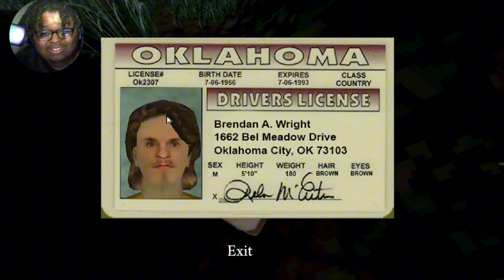I WENT TO AN ABANDONED HOUSE IN THE WOODS | Stay Out Of The House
🏚️🔪 Enter If You Dare: Stay Out of the House – A Heart-Pounding Horror Experience! 🔪🏚️

🎮 Get ready for a gaming nightmare like no other! Welcome to the bone-chilling world of "Stay Out of the House," where survival isn't just a challenge – it's a fight for your life. Are you brave enough to step inside the darkest corners of this terrifying house of horrors?

🚪 Lock your doors, turn off the lights, and prepare for a gaming experience that will keep you on the edge of your seat. "Stay Out of the House" is a relentless horror game that will test your wits, nerve, and sanity as you explore a labyrinth of terror.

🔍 Join us as we venture into the eerie depths of this house, uncovering its sinister secrets, solving mind-bending puzzles, and evading the clutches of a malevolent presence. Every creaking floorboard, every flickering light, and every hair-raising noise will make you question your every move.

🎥 Brace yourself for heart-pounding gameplay and genuine reactions as we confront the terrors that lurk within. This isn't just a game – it's an interactive nightmare that will leave you breathless and trembling.

💡 Dive into exclusive theories, analyses, and discussions about the mysteries behind "Stay Out of the House." The horror community is buzzing with excitement, and we want YOU to be part of it.

👍 If you're a horror aficionado or a fan of adrenaline-pumping gameplay, hit that "Like" button to show your support.

The nightmare awaits, and only the brave will survive. Are you up for the challenge? Tune in and find out! 🔔🏚️😱